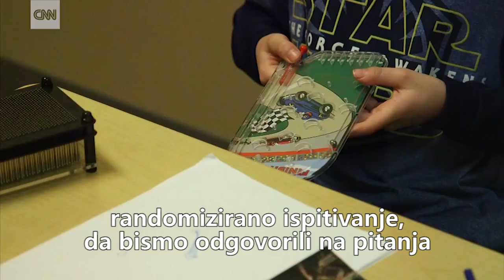Autizam - Terapija Matičnim Ćelijama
Dirljiva priča o porodici kojoj su matične ćelije pomogle da značajno unapredi kvalitet života svog deteta obolelog od autizma. Ovaj pozitivni  primer je nagoveštaj velikog napretka u medicini na polju lečenja matičnim ćelijama.

Bio Save Fondacija pomaže deci i odraslim pacijentima sa prostora Balkana da odu na lečenje matičnim ćelijama u najprestižnije evropske i svetske bolnice.